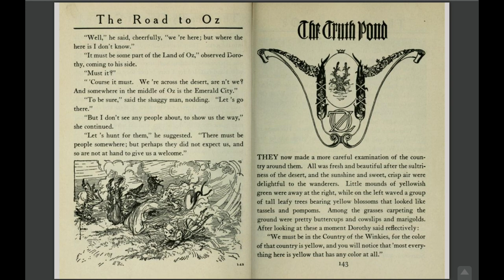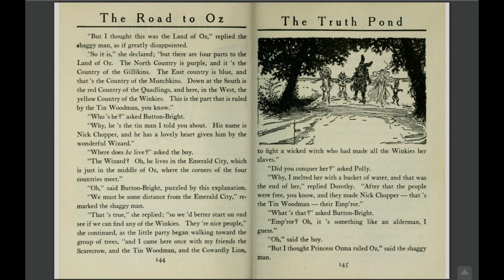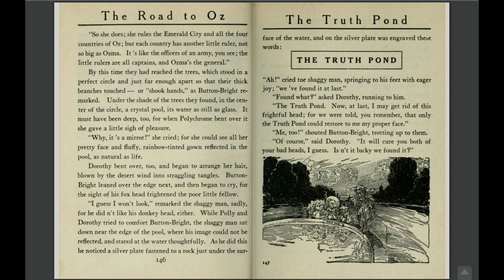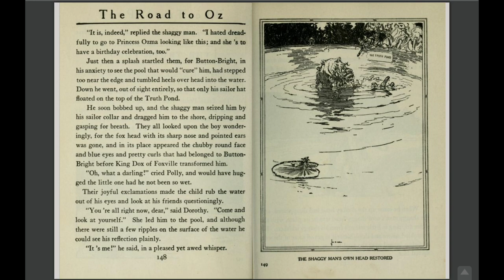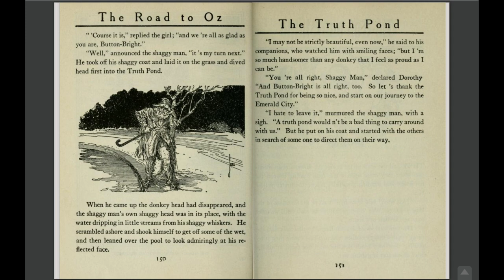Chapter 13 - The Truth Pond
Chapter 13 of The Road to Oz by L. Frank Baum.